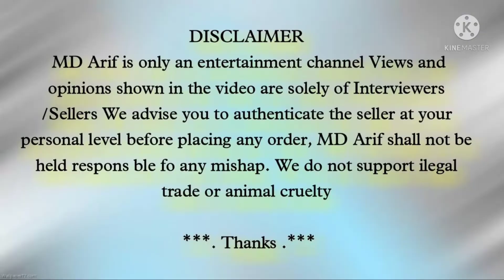New Video top quality Sojat bakra for sale (8928279585) in Mumbai all India delivery